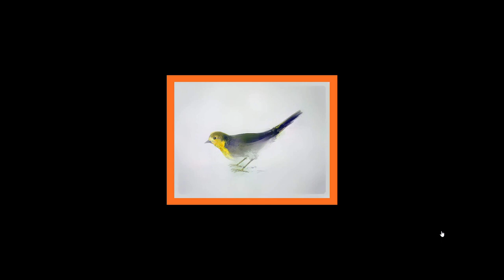Filipe Clemente teixeira galerie Foto in Album 1 Google Pinturas t online Browser 2022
Filipe Clemente teixeira   galerie     Foto in _Album 1_ - Google  Pinturas - t-online Browser 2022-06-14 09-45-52